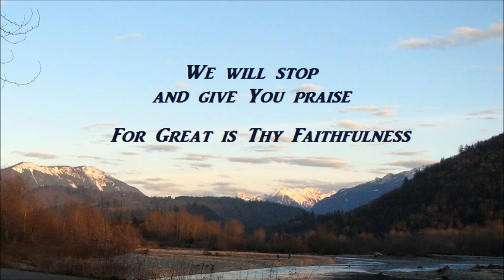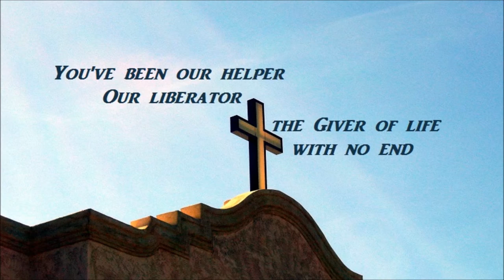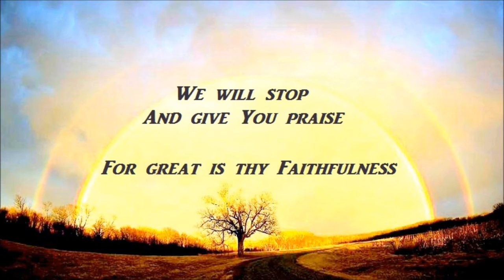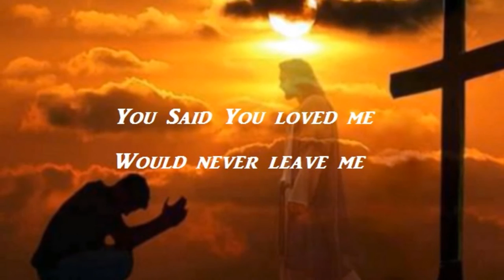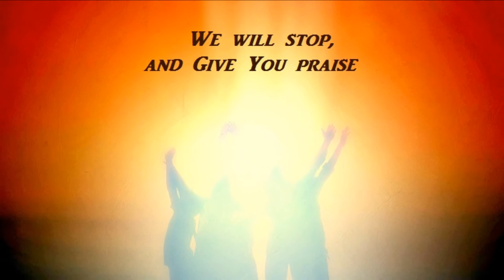549 We Will Remember (Tommy Walker)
From the cd "Breakthrough" by Tommy Walker